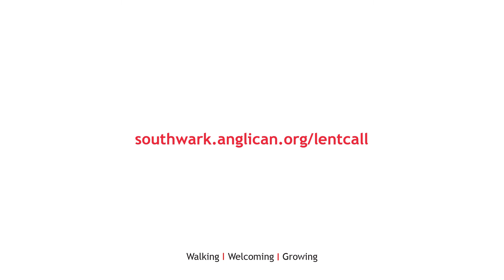Lent Call 2020: Nicholas Stewart Project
The Nicholas Stewart Project was set up by Jennifer Beckford, mother of Nicholas Stewart after the tragic passing of her son in 2014.

The aim of the NSP is to support young people, empower them and provide them with a framework to become successful and contributing members of their local communities.